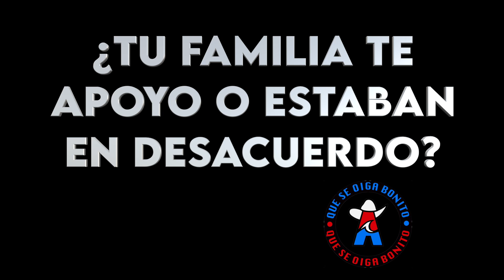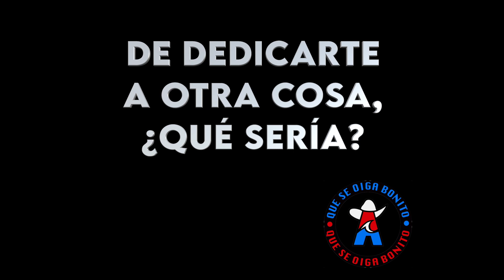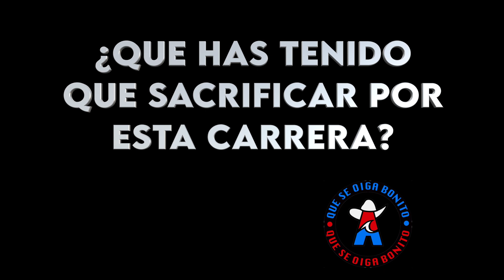EN LO PROFUNDO DEL AGUA - MARIO GONZÁLEZ JR. - CONJUNTO AGUA AZUL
EPISODIO 4, TOCA EL TURNO A MARIO JR, BAJO SEXTO